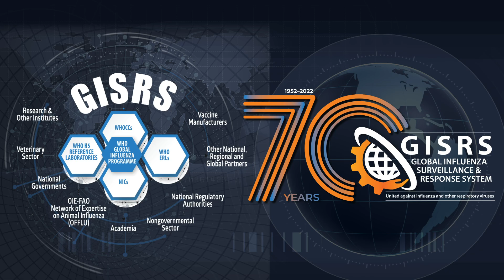Global Influenza Surveillance and Response System (GISRS) - 70th Anniversary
A message on Global Influenza Surveillance and Response System (GISRS) from Dr Tedros Adhanom Ghebreyesus, Director General of WHO and Dr Mike Ryan, Executive Director of WHO Health Emergencies Programme.